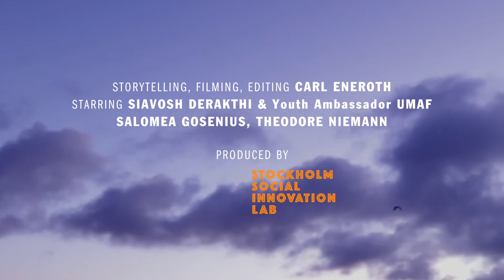Raoul Wallenberg Prize 2013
Who will be the next Raoul Wallenberg Prize winner? Siavoch Derakhti, winner 2013, talks about his mission to reduce anti-semitism and xenophobia. Produced for Raoul Wallenberg Academy by Carl Eneroth, Stockholm Social Innovation Lab